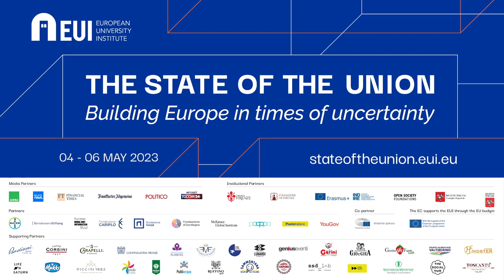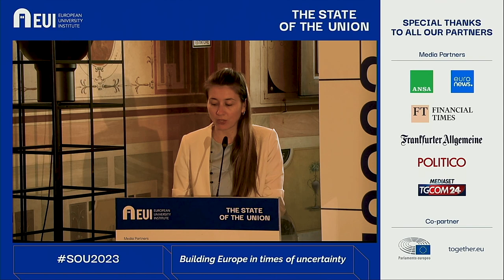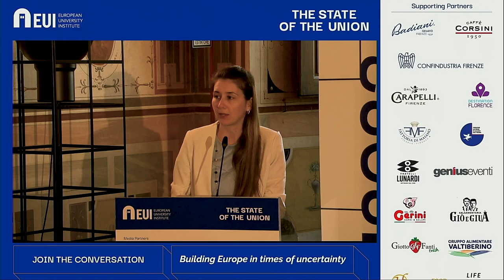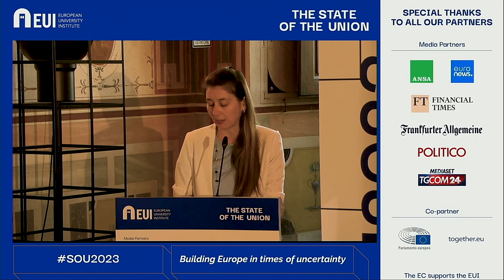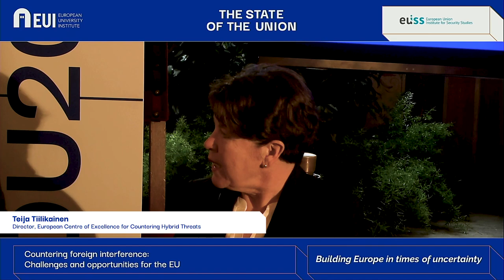5 May - Morning • Sala Lorenzo il Magnifico – Palazzo Vecchio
Title: Countering foreign interference in the EU: Challenges and opportunities
Moderator: Giovanni Faleg
Co-Moderator: Rolf Nijmeijer
Speakers: Naďa Kovalčíková, Teija Tiilikainen, Nika Aleksejeva, Lutz Güllner

Foreign information manipulation and interference (FIMI) aimed at the European Union and its member states has been a growing threat for years, but Russia’s open aggression and growing tensions with China have made it more salient than ever before. FIMI-incidents vary in terms of actors involved, the means and tools they employ to achieve their objectives, and their targets. No less diffuse are the counter-initiatives that have emerged. A multitude of institutions, (non-)governmental organizations, and diverse branches of academia have all been combatting foreign interference, but not necessarily in a cohesive and complementary manner. The panel explores new ways in which these various efforts aimed at countering foreign interference (CFI) can be brought together, in order to develop sustainable initiatives to foster societal resilience and to strengthen democracy and security, all whilst respecting European values, human rights and legal principles.